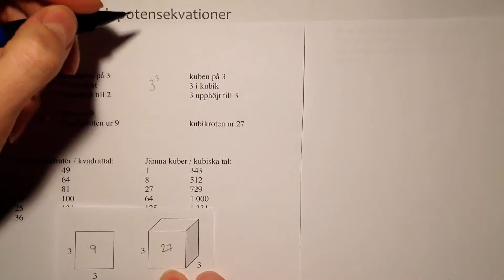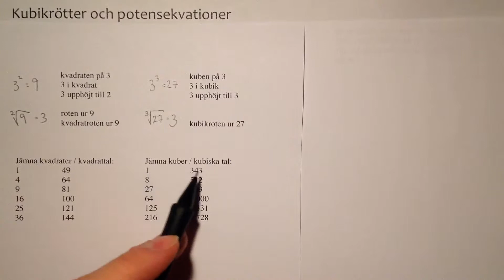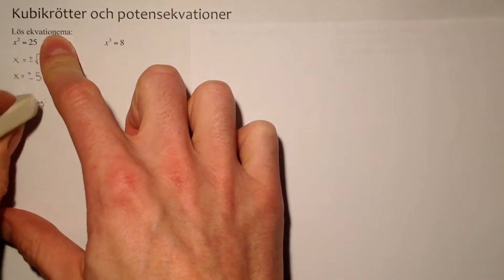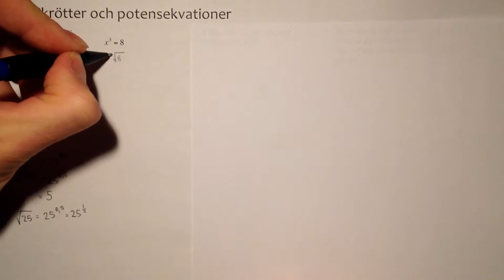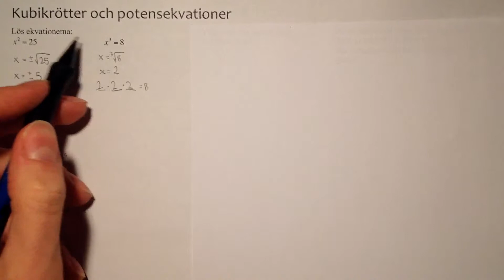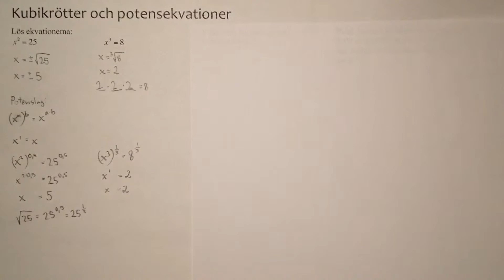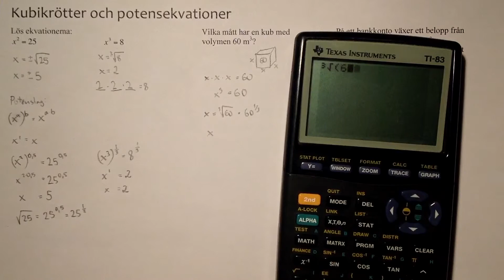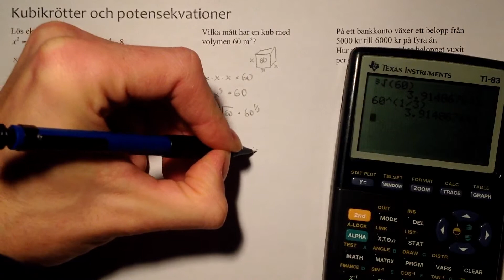Ma1bc: Kubikrötter och potensekvationer